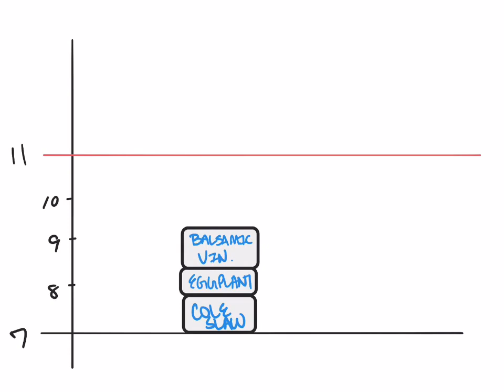The Work of a Prep Cook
A Radical Redesign of Making Crudito -- and All Restaurant Kitchens

The typical restaurant kitchen wastes more than food. Time, motion, excess labor, and ultimately profits go into the dumpster. For example, a kitchen usually has a cook at each station plus prep cooks handling bulk side dishes. The layout creates lots of running around and forces close contact, not distancing, as people dash in and out of the walk-in coolers and dish room.

Using a few basic continuous improvement tools to better understand the actual work of people in a kitchen, Matt Savas, a team leader at the Lean Enterprise Institute and a fervent neighborhood restaurant foodie, offers a sweeping alternative way to run kitchens for better safety and profitability.